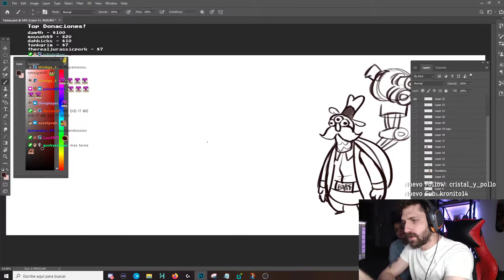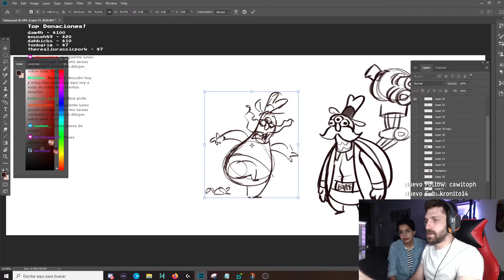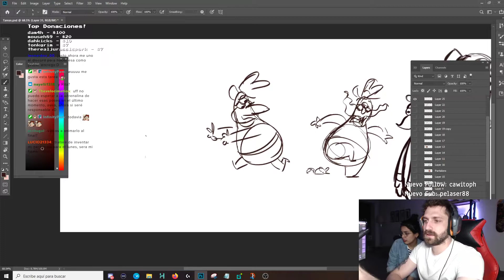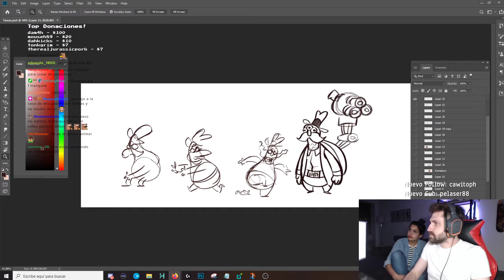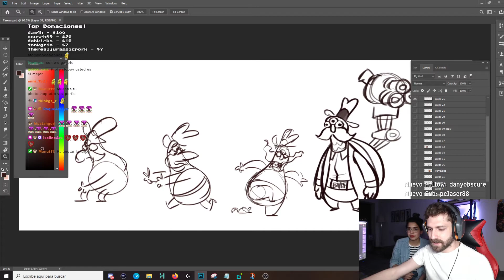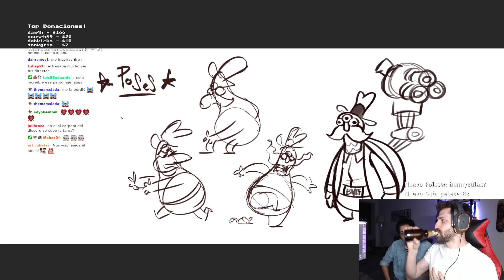Tarea Sloppy - Semana 3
Aquí les dejo la tarea de la semana 3